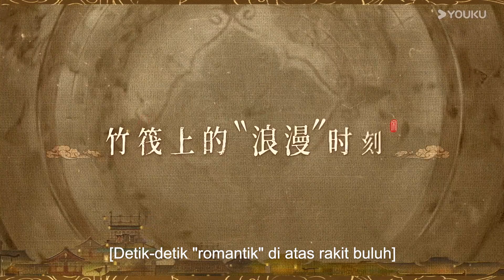BTS: BuYou prepared a surprise! 🎆 | Kod Tepi Sungai pada Festival Qingming 清明上河图密码 | YOUKU Malaysia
KodTepiSungaipadaFestivalQingming Pada Dinasti Song Utara, terdapat lima sekeluarga dengan personaliti yang berbeza, termasuk Zhao Buyou dan Wen Yue yang tinggal di sudut Jalan Que'er, Kota Bianliang. Asalnya Zhao Buyou merupakan tukang pembaiki buku Kuil Dali yang berpangkat terendah dan hanya mahu menjalani kehidupan biasa. Namun, isterinya, Wen Yue asyik ingin membeli rumah dan tanah sehinggakan mereka berdua sering bertengkar, tetapi juga gembira. Dalam satu kejadian, mereka sekeluarga dibabitkan ke dalam kes Perahu Mei yang gempar dan memulakan perjalanan menakjubkan dengan menyelesaikan pelbagai kes misteri sambil membereskan masalah keluarga yang tidak habis-habisnya. Dalam proses itu, mereka sekeluarga saling mengenali semula dan menerima satu sama lain, serta menjadi matang dan berganding bahu untuk mengatasi kesukaran. Apabila kes diselesaikan satu demi satu, semua penunjuk menunjukkan kepada "Orang Baik Jiangnan". Akhirnya, melalui usaha mereka lima sekeluarga, kemunafikan dan perbuatan jahat penjahat terbongkar, keadaan huru-hara monopoli pasaran dan kerjaya rasmi yang tidak jelas diselesaikan. Bukan sahaja kebahagiaan keluarga dipertahankan, malah keamanan rakyat Bianliang dijaga.

Pelakon Utama
Pelakon Khas
Pelakon Bersama
Pelakon Jemputan Khas